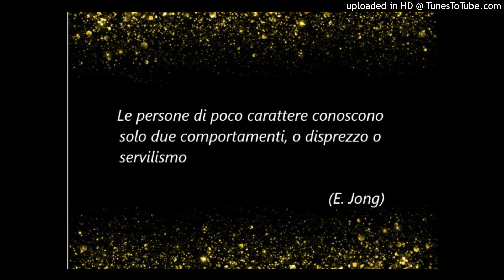Che carattere ha il marito di Chiara??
Davide è davvero una persona buona?